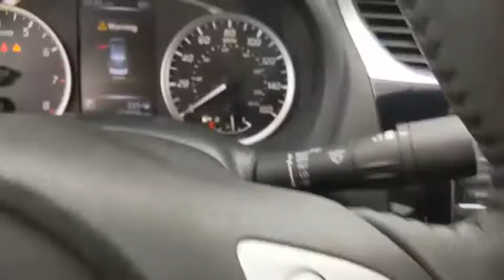2017 Nissan Sentra Denton, Dallas, Fort Worth, Grapevine, Lewisville, Frisco, TX D00402A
Scarlet Ember Used 2017 Nissan Sentra available in Denton, Texas at Gunn Nissan Denton. Servicing the Dallas, Fort Worth, Grapevine, Lewisville, Frisco, TX area.

Stop by Gunn Nissan of Denton and check out this 2017 Nissan Sentra SV!! Gunn Automotive has been serving Texas in automotive sales since 1955! Come and see why we have one of the best reputations in the Nation! Gunn Nissan of Denton - Real. Simple.29/37 City/Highway MPG